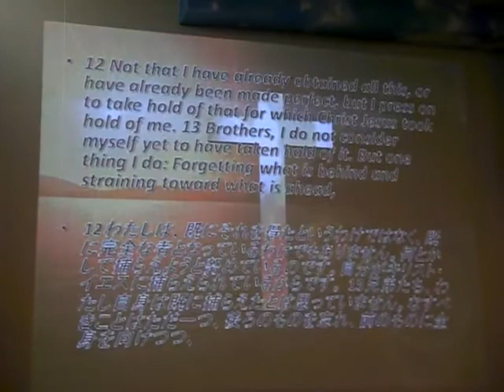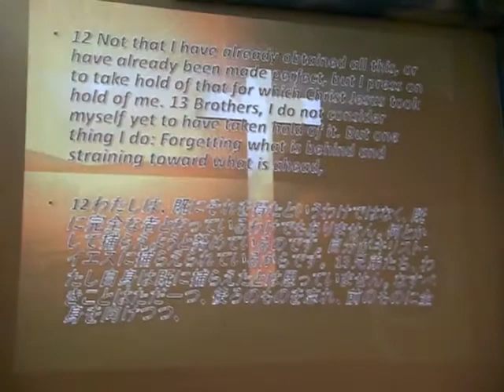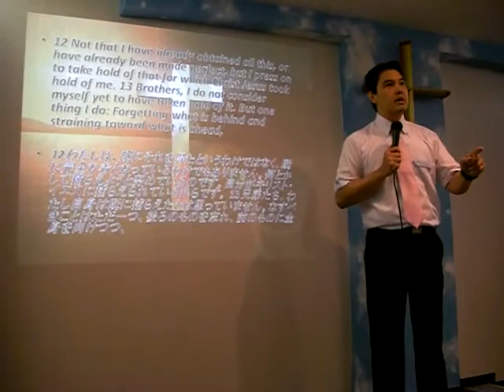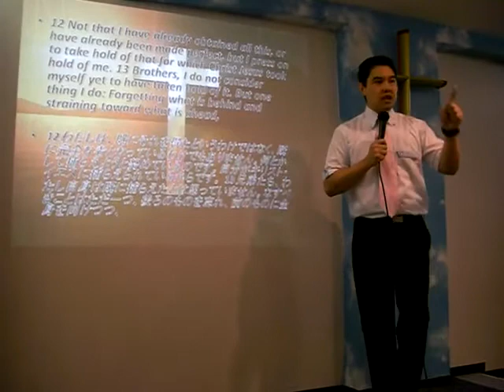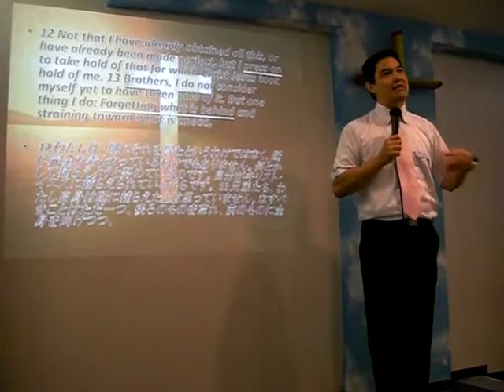DEVOTED TO CHRIST - Pastor Monty Izon...."Part 10